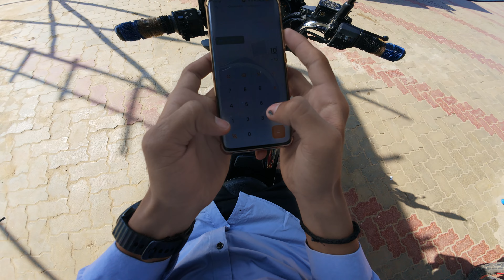Kya laga rakha hai helmet pe ye? Isme saaf dikhta hai?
Hey, brothers and sisters!
How are you?
I'm AHJ and Welcome to a new motovlog.
Gears I use:
DJI Camera

Ignorable things:
Motovlogging with DJI OSMO ACTION 4
How to start moto vlogging  How to shoot motovlogs How to edit motovlogs motovlogging Setup
motorcycle vlogging
motovlog accessories
trending motovlogs
motovlog helmet setup
motorcycle lifestyle
motovlogger in india
gopro hero 6 motovlog
how to become a motovlogger
moto vlog funny
dji action 2 motovlog
motovlog camera
dji osmo action 3 motovlog